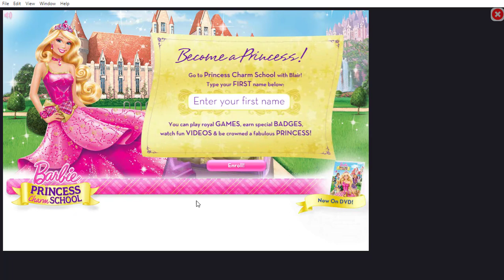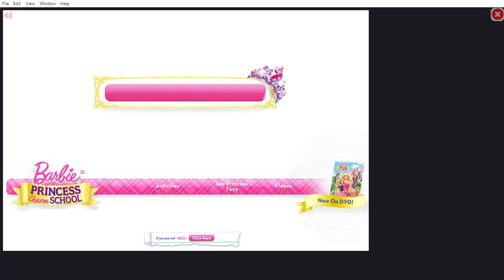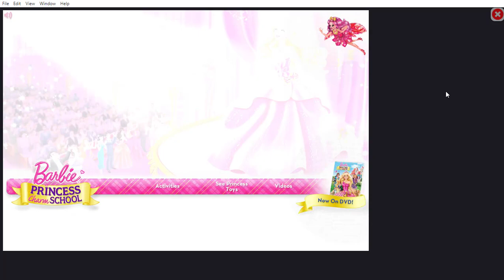Barbie Princess Charm School Game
Have you ever dreamed of becoming a princess? Now is your chance to make your dream come true! Join The Princess Charm School and learn to be the most graceful princess you have always dreamed of. Once you have graduated, you will become a true princess! Unlock all your possibilities while playing fun games and download cool content, too.

All the pdf files in this game are downloadable. After you finish the game, you can also download the movie theme songs, too!

P/s: due to some parts of the video related to copyright, I have removed them from the video, which is the movie trailer and the video part. Although Youtube said is not violate copyright, they do say it might still have some effect, I think is best to keep everything clean. You still can enjoy this content in the game normally.